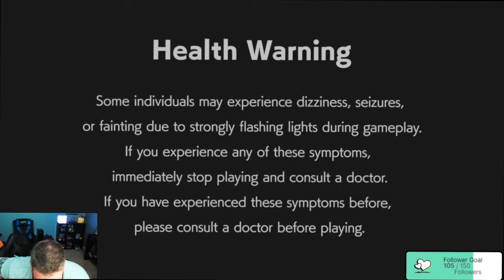Chair Fail During Stream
Anything can happen during a live stream.